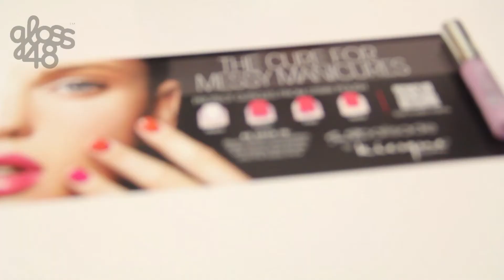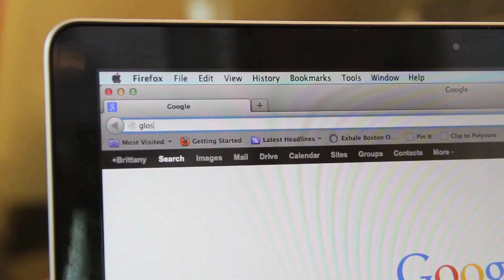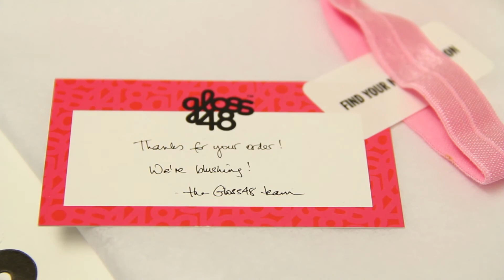What is Gloss48?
Learn more about Gloss48! We'll take you through why the company started, how we select the brands, and which products ultimately land on our amazing website!